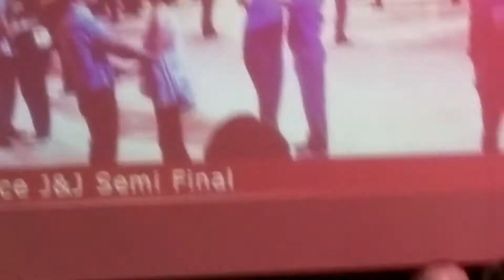DCSX 2017.Novice JnJ Semi-Finals.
Allaine Dela Cruz. Patty Gray.  Buzz Bunting  Katy Frei. Torin Harthcock. Carl Lind. Carly Dobmeier.